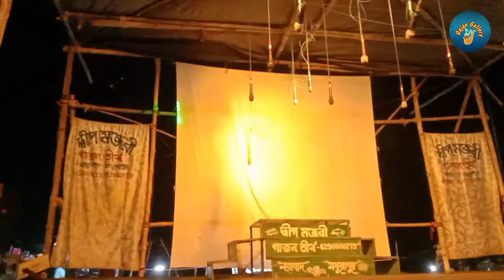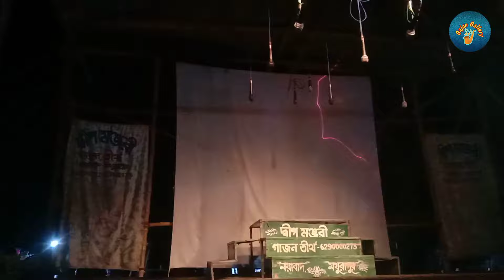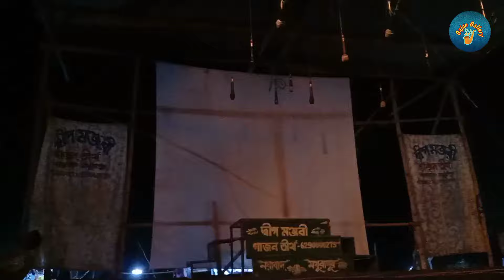new gajan 2024। সুন্দর নাইয়া গাজন। নতুন কনসার্ট মিউজিক। sundor naiya gajan । gajon gallary 2024।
gajon 2024। হারান নাইয়া অভিনীত। সুপারহিট হাসির গাজন। নব দিগন্ত গাজন তীর্থ। gajon gallary । comedy

gajon 2024।সইতে পারিনা রে দয়াল। শিল্পী শ্যাম কুমার নাইয়া। সেই ভাইরাল গান গেয়ে শোনালেন। gajon

gajon2024।ভক্ত রাম মন্ডল গাজন গান।মা কালী মাতৃ মঞ্জুরী গাজন সংস্থা। gajon gallary।না দেখলে মিস করবেন

gajon 2024

2024 new gajan । ভক্তরা মন্ডল, যুধিষ্ঠি নস্কর, সুশান্ত নস্কর। হিট গাজন পুরোপুরি নতুন। gajon gallar

gajon 2024। ভক্ত রাম মন্ডলের গাজন গান দেখুন। vokto ram gajon । Gajon gan 2023-24। Gajon gallary

gajon gan 2023-24। শ্যামলা গায়ের কাজলা মেয়ে। নিউ জয় মা সরস্বতী গাজন তীর্থ। Nara gobinda gajan ।

Nera Gobinda Anukul pandit New Gajon 2023 | জ্বলছে চিতা লাশ কই | নিউ জয় মা সরস্বতী গাজন তীর্থ Contact

Ashini_Naiya_Gajon_2023 -24
vokto ram gajon 2023-24
gajon vokto 2023-24
গাজন_গান_২০২৩-২৪
গাজন_গান (1) Ashini Naiya Gajon 2023 (2) Ashini Naiya Gajon (3) Ashini Naiya Gajon Gan (4) Ashini Naiya Gajon Gan (5) Ashini Naiya Gajon Gan 2023 (6) অশ্বিনী নাইয়া গাজন ২০২৩ (8) অশ্বিনী নাইয়া গাজন (9) 2023 Gajon Ashini Naiya Gajon (10) 2023 ashwini naiya gajon 2023 (19) ashini naiya gajon gaan

Mota Shankar gajon 2023-24
mota Shankar gajon 2024
video gajan gaan
ganon gan dj
vokto gajon 2024
sushanto naskar gajan gaan
new gajan Gopal Paike
comediyangajon gan
viswanath Gajon gan
jayanata haldar gajon
gajendar gajon gan
somiron das double new song 2022
ashwini naiya gajon 2023
sundor naiya New gajon gan
natya monjori gajon gan
pranjal boule video song
gosto gopal das stage program video
gajon krishno duet
কুমার অভিজিৎ
kumar avijit song
kumar avijit song 2023-24
musical of banla
jasoda Sarkar new song
sundarnaiyagajon 2022
Dino Krishna Thakur kirtan
gajon gallary
Ujjwal dance group new video
jasoda Sarkar Janmashtami song
Sundar naya gajan 2022
Devashish bhaiya gojon 2023-24
jayanta naiya gajan 2023
jayanta_naiya gajon 2022
hare Krishna hare Ram gaan
hare Krishna naam gaan video
bhalo bhalo Krishna bhajan
Janmashtami gaan
Krishna gaan
gajon gallary
hare Krishna hit gaan
gajan gaan song
Krishna Radha song
লাল সিঁদুর কালো ভোমর
purano gajon gaan
Krishna song new Bengali
Radhe Krishna Govind gaan
Gopal Paike new gajon 2022
hare Krishna bhajan song
Radhe Radhe Shyam gaan
new Saraswati gajan gaan
Adhunik hare Krishna gaan
video gajon gan
jaiyta naiya gajan 2021
hare Krishna gaan video HD
Purulia stage program 2022
Gopal Bhai gajan gaan
Gopal Krishna new song
ashini_naiya_gajon 2023-24
jasoda Sarkar old song
jasoda Shilpi song
Sundar naiya gajan 2023
new hare Krishna gaan
new gajon Krishna duet
purana hare Krishna gaan
nigam naiya gajan gaan
new Krishna gaan
gajon gallery
new gajon 2024
kumar avijit song
gajon gaan 2019
kurmun gajon 2023
jayanata naiya cattun
#210 Sarkar gaan
gajon Gaj Ashwini
jasoda Sarkar Durga Puja gaan
bhakzo gajon gan
gajon gallery
are Krishna gaan
#2024 gajan gaan
kurmun gajon 2023
hit gajon
new gajan gaan
gaajon gan MP3
# best comedy gajon
bhalo gajon jartra